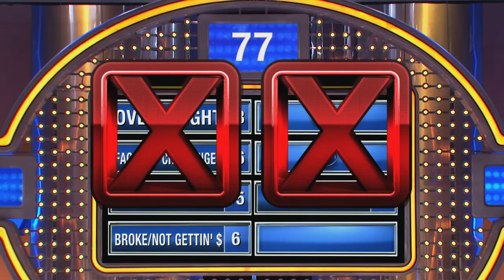Guys, wait till after the DIVORCE before telling her THIS...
A man should wait until his divorce is final before telling his wife that she's WHAT?